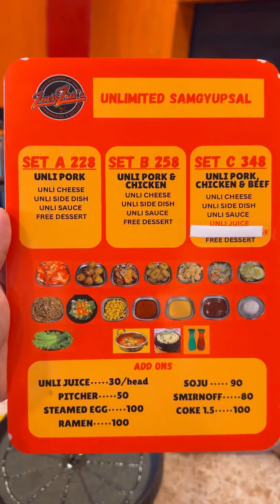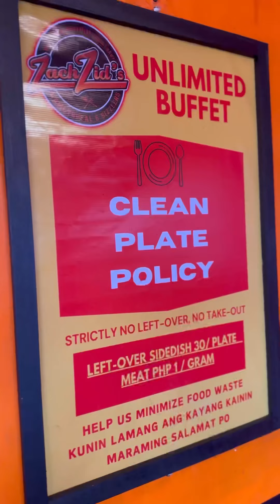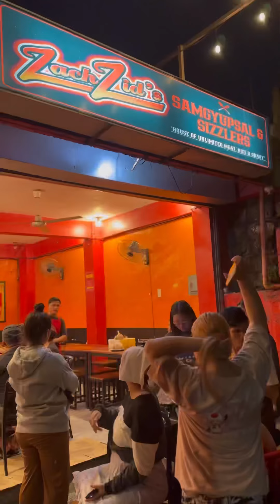Sulit na Unli Samgyup sa Dasma @ ZachZid’s Samgyupsal & Sizzlers